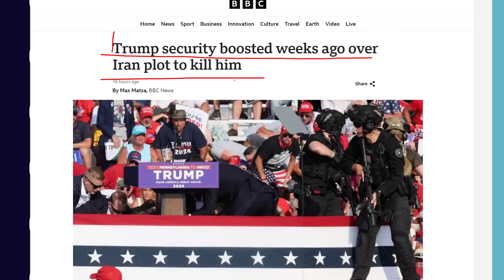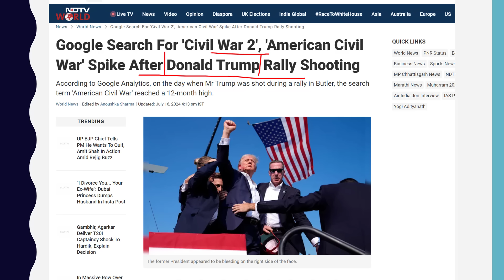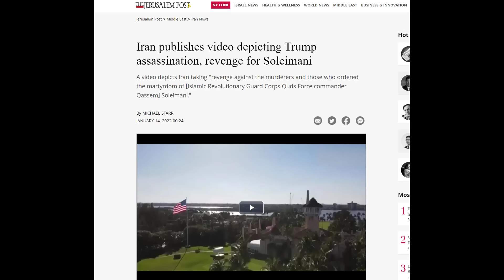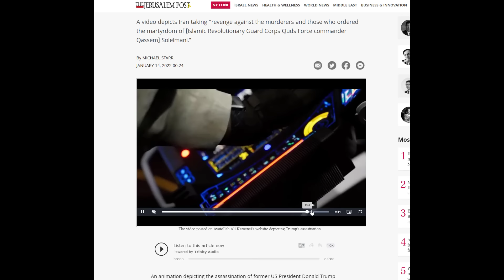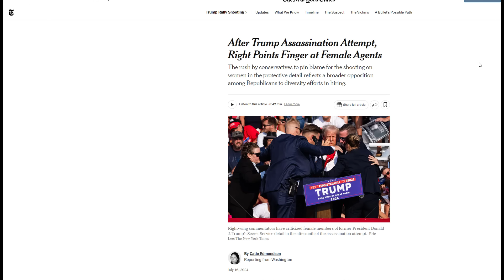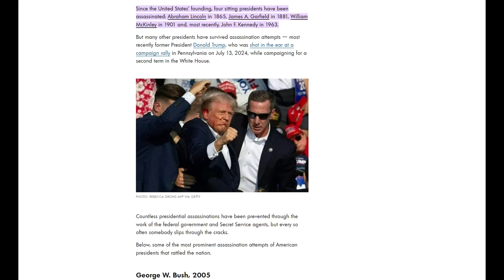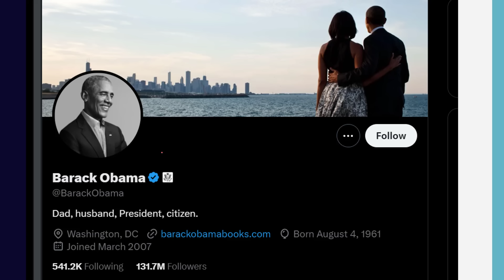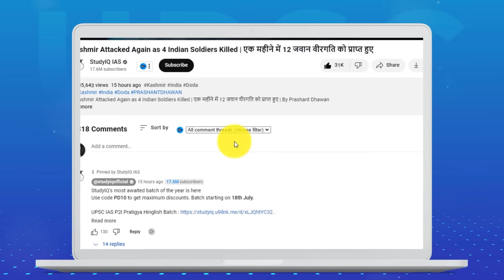ACT OF WAR BY IRAN? | US Intelligence Report says Iran is planning to Assassinate Trump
ACT OF WAR BY IRAN? | US Intelligence Report says Iran is planning to Assassinate Trump | By Prashant Dhawan

UPSC IAS Live GS Foundation 2025 P2I Pratigya English Batch
Batch Strting on 18th July 2024 | Daily Live Classes at 6:00 PM